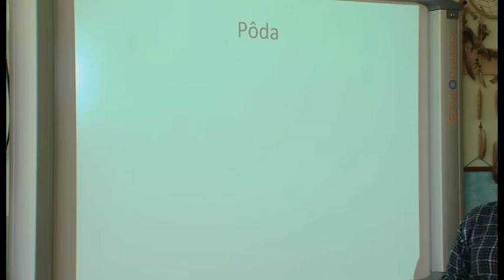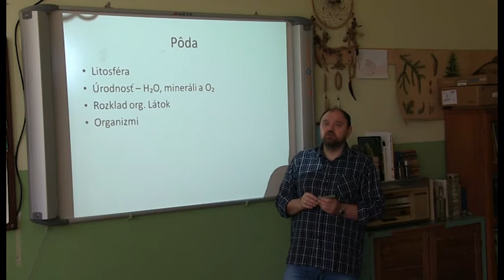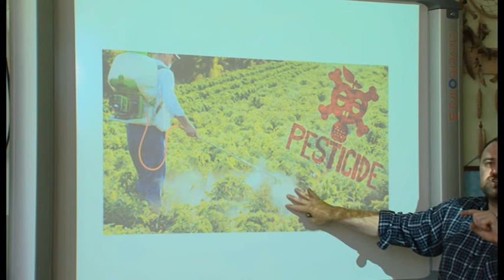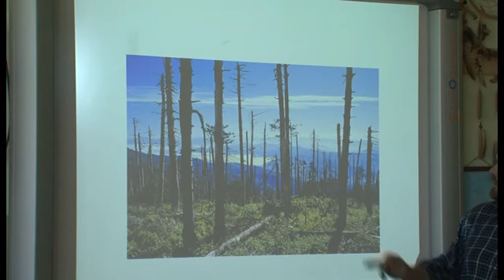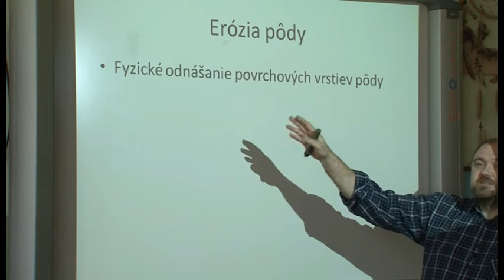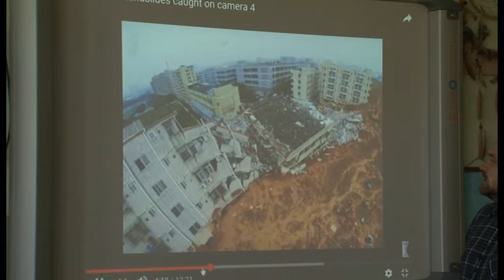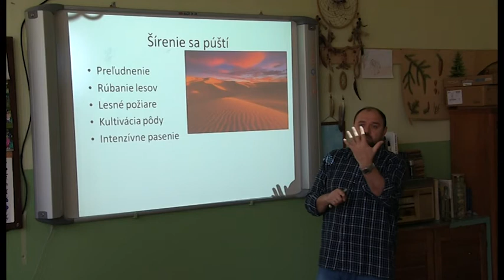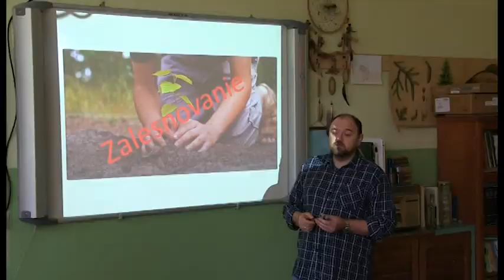02 biologia 8 Znecistenie a ezoria pvody